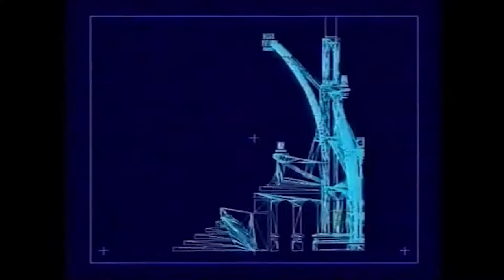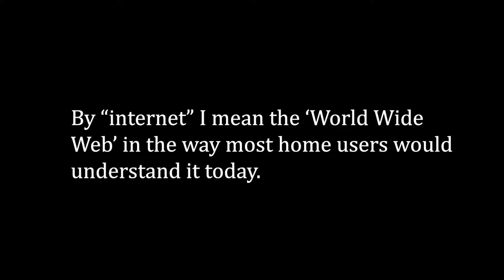GamesMaster 1992: Interview with former contestant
In this video I interview Michael, one of the lucky kids who got to appear on Gamesmaster season one, and thirty years later he reveals that all is not quite as it seemed to the viewers at home! Do you have any Gamesmaster memories? I'd love to hear them in the comments below!

00:00 Dominic Diamond Gamesmaster first episode 1992
00:15 GamesMaster reboot 2021
00:19 GamesMaster format
00:30 Patrick Moore GamesMaster
00:33 Consoletation GamesMaster
00:55 GamesMaster filming 1991
01:04 Life in 1991
01:10 Brief history of the internet
01:38 GamesMaster interview
01:53 Video games in 1991
02:27 8 bit to 16 bit
02:53 Sega Genesis Sega Megadrive
03:10 Computer magazines 1990s
03:55 Super Famicom Super Nintendo
06:45 GamesMaster apply to be on the show
12:14 How did they film GamesMaster?
13:16 Where did they film GamesMaster?
14:17 Green screen GamesMaster
14:36 VR headset GamesMaster
20:06 SNK Neo Geo
25:17 Spiderman game GamesMaster